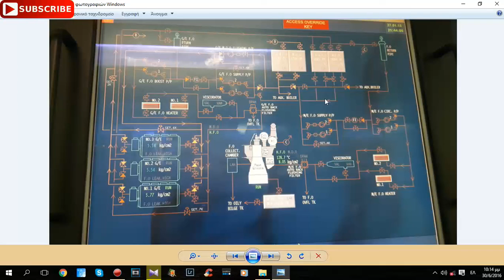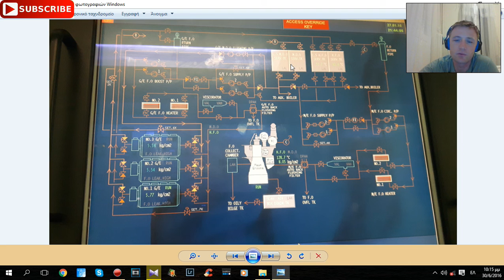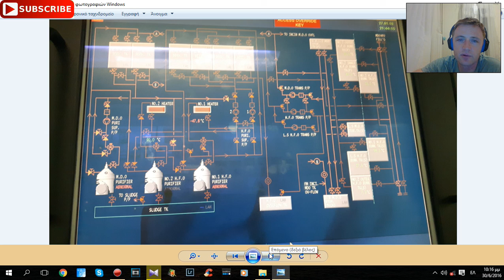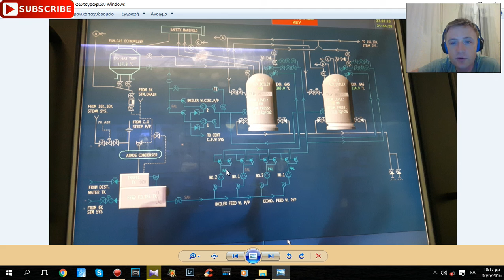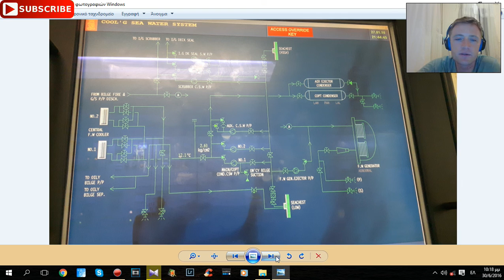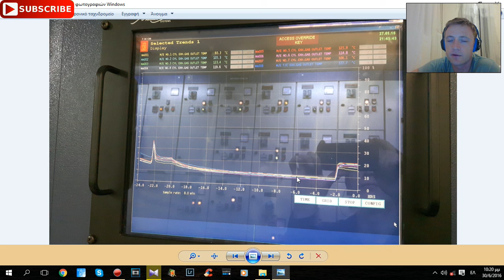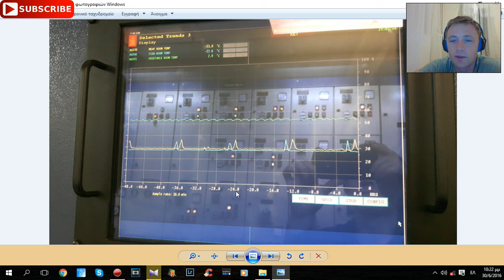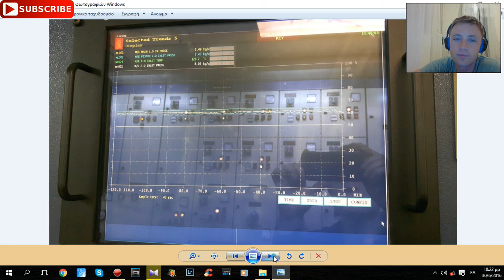What you can see in Engine Control Room Monitor Console Kongsberg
KONGSBERG Engine Monitoring Systems consist of bearing monitoring components covering Bearing Wear, Water in Oil, Temperature of all bearings and additional measuring points such as Cylinder liner and exhaust gas temperature.

Software & system components are common with the K-Chief 600 marine automation system and the AutoChief® 600 propulsion control system, allowing integration and joined support. Data transfer via CAN bus forms the bases for easy communication with other KONGSBERG systems.

Available Engine monitoring systems
Bearing wear monitoring system
Crosshead & crank temperature monitoring - SENTRY®
Cylinder liner monitoring system
Main bearing temperature sensors
Torque & power measurement system for rotating shafts - MetaPower
Water in oil sensor
Engine performance system
Modular and scalable concept
Systems may easily be extended by adding additional hardware units such as operator stations, input/output modules and additional measuring points. Kongsberg System Technology offers signal acquisition and processing units for installation in ER cabinets, ECR consoles or mounted directly on the engine. Processing algorithms are executed within the local acquisition units or in the powerful controller units. By distribution and segregation the consequences of a system fault are reduced and may even be eliminated. The Kongsberg Engine Monitoring Systems concept yields a modular design, where the various modules can be configured and combined to suit individual needs. The individualised Engine Monitoring systems can then be integrated with Kongsberg K-Chief and AutoChief 600 system. Each module is fully compatible with each other and therefore provides seamless information sharing and a consistent operation environment. Essential components such as bearing wear sensors and wireless temperature sensors yield the best results that technology has to offer in terms of reliability, accuracy and durability. By utilizing the CAN field bus protocol for engine instrumentation, installation costs are reduced and the quality of data processing enhanced.

Avoiding open up inspection
The Kongsberg Bearing Wear Monitoring System - BWCM is designed according to the specifications of MAN Diesel and Germanischer Lloyd (GL). The BWCM system is one of the required systems in order to avoid open up inspections. The following systems are part of a class survey arrangement:

BWCM system
Shaft Earthing Device (owner or yard supply)
Computerized Planned Maintenance System (owner or yard supply)